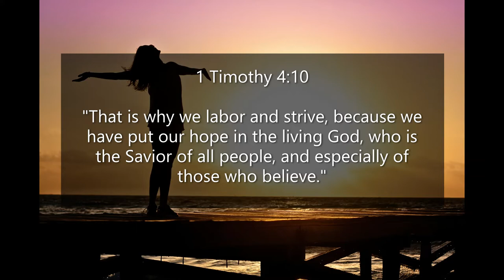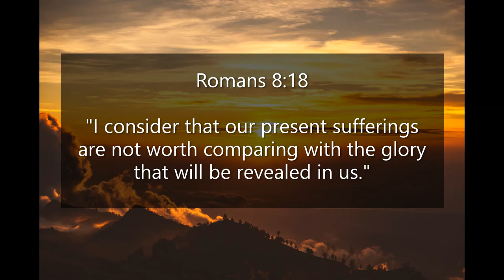Inspirational Quotes - About Staying Positive In The Midst Of Hardship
If you like Inspirational Quotes About Staying Positive In The Midst Of Hardship video, please do not forget to hit the subscribe button and the bell icon to notify you, we are uploading new inspirational quotes every day.